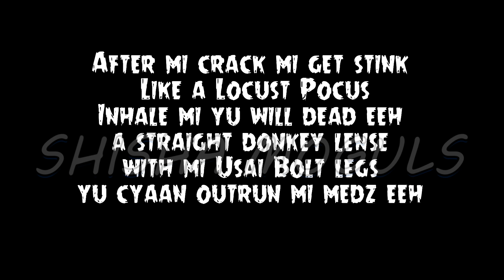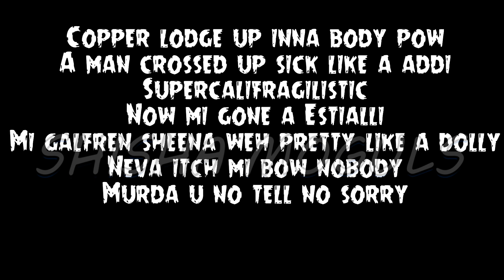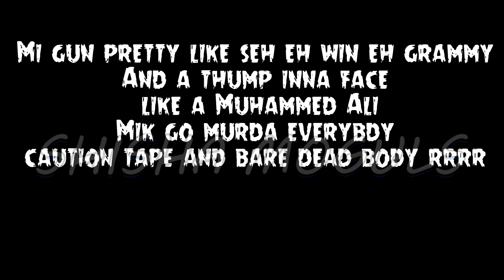Silk Boss - EEH Lyrics (2022)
Nuff respect to Silk Boss. Tried our best to transcribe